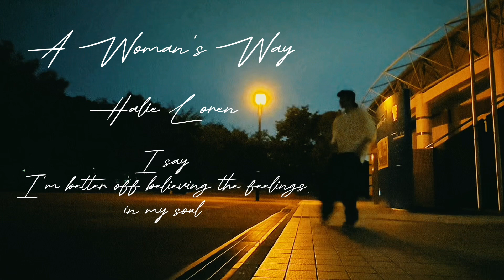【BEBOP ビバップダンス JAZZ】Halie Loren『 A Woman's Way 』Take 2 & Take 3 UK JAZZ DANCE ♬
JAZZを一曲まるまる踊るのはほんとに難しいですが、JAZZ WALKやTAPのステップを取り入れて楽しんでJAZZ踊っていきましょー♬

気持ちよく踊れていたのでTake 2 & Take 3 もアップしておきます笑

TAPチャンネルもよろしくお願いします♬
■Tap & Rhythm Training : Bootleg Seiji Tap